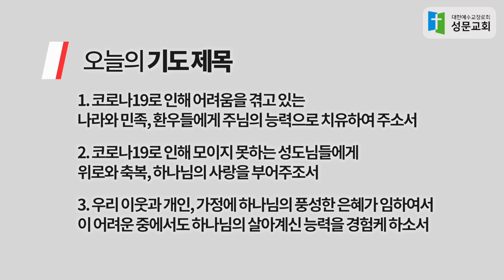200307 3분 묵상 - 최대근 목사